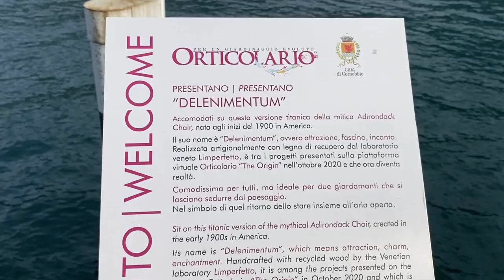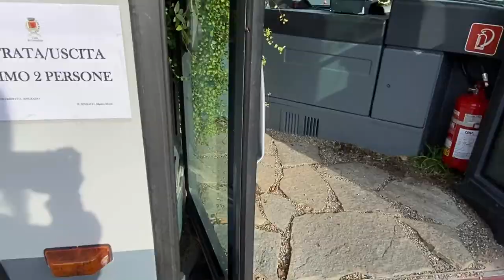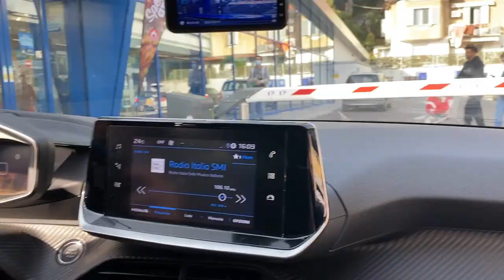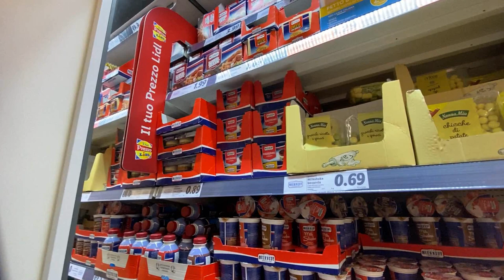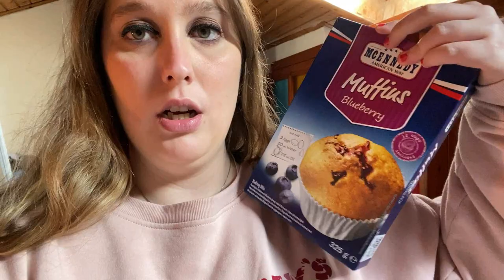PANCHINA GIGANTE A CERNOBBIO BUS PIENO DI PIANTE E LIDL AMERICANO VLOG 11 OTTOBRE 2021